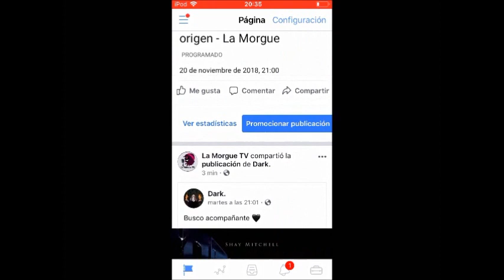El asesinato de Sharon Tate - La Morgue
Quedate a conocer en esta ocasión el terrible asesinato de la actriz Sharon Tate...